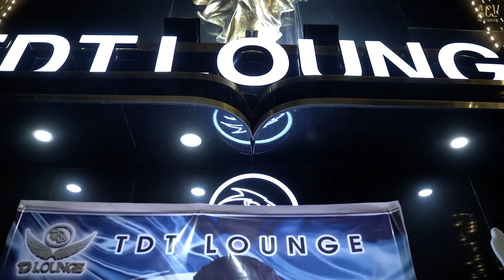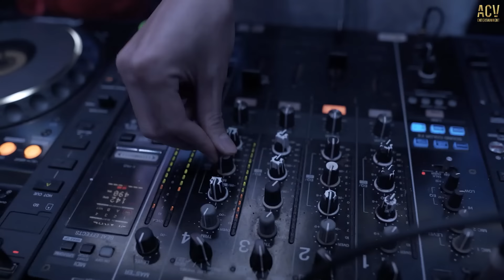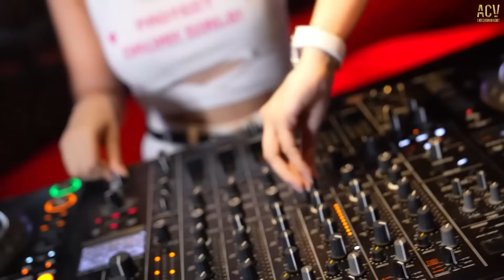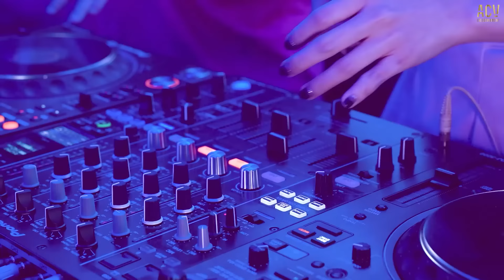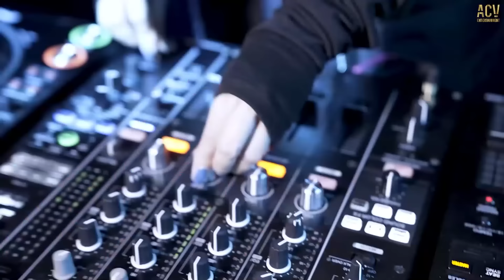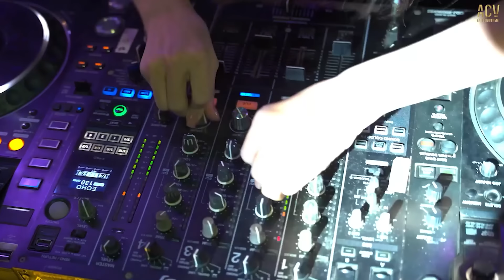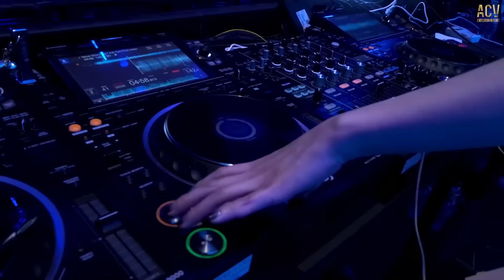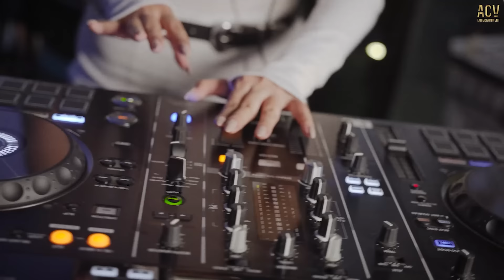CHÂU KHẢI PHONG REMIX | Playlist Tổng Hợp Nhạc Trẻ Remix Triệu View | Nhìn Em Vui Mà Lòng Anh Đau...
📻 Danh Sách Bài Hát:
01. Ngày Em Cưới
02. Thương Em
03. Ân Tình Sang Trang
04. Bồ Công Anh
05. Anh Đâu Muốn Thấy Em Buồn
06. Anh Thương Em Em Thương Ai
07. Nhìn Về Phía Em
08. Người Lạ Thoáng Qua
09. Lỡ Duyên Kiếp Này Liệu Có Kiếp Sau
10. Giả Vờ Thương Anh Được Không
11. Ai Chung Tình Được Mãi
12. Đừng Khiến Nhau Trơ Thành Người Yêu Cũ
13. Cứ Ngỡ Là Anh
14. Người Lạ Từng Thương
● ACV Show là một kênh Âm Nhạc Tuyển Chọn thuộc hệ thống Công Ty TNHH ACV ENTERTAINMENT hợp tác cùng VCPMC,
Believe Music Network và các nghệ sĩ trực thuộc ACV và các nghệ sỹ trong showbiz Việt.
Là nơi để mọi người có những phút giây giải trí, thư giãn nghe nhạc sau một ngày làm việc và học tập.

Cảm ơn mọi người đã nghe nhạc ủng hộ ACV Show

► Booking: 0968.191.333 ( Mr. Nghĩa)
© Bản quyền ACV Show & ACV Entertainment
© Copyright by ACV Show & ACV Entertainment ☞ Do not Reup